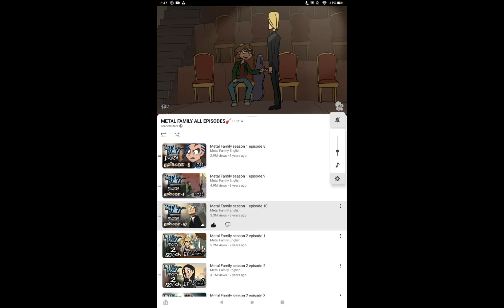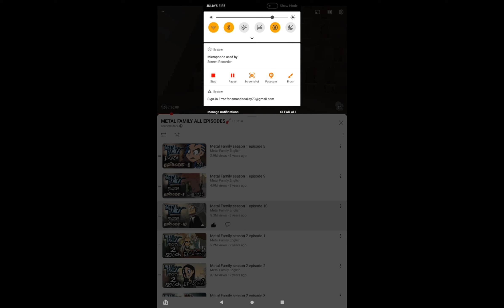drawing the metal family! [glam, vicky, dee, and heavy shvagenbagen]